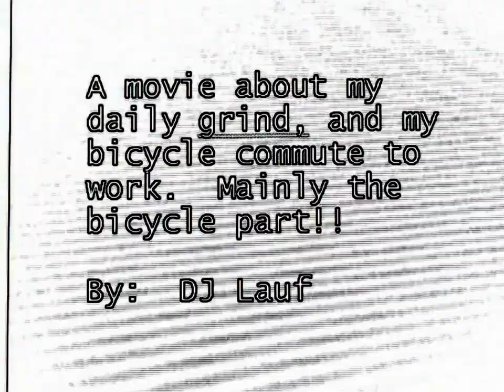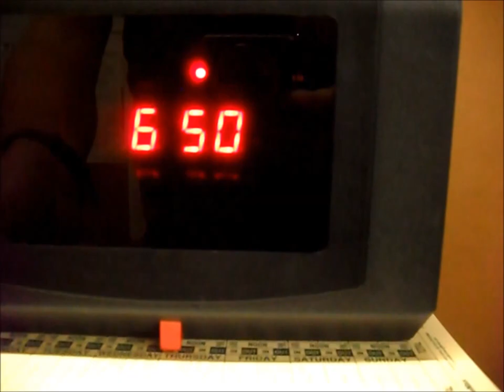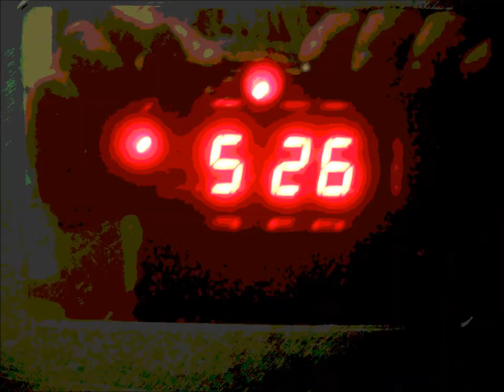Bike Commuting in Redding, Ca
A video about my day.  Starting with my bike commute to work, then a little 10 hour shift of work, then a commute home.  All filming was done by me, using a small tripod.  Also, all editing was done by me as well.  Hope you enjoy it!